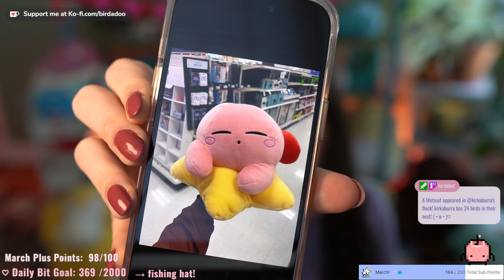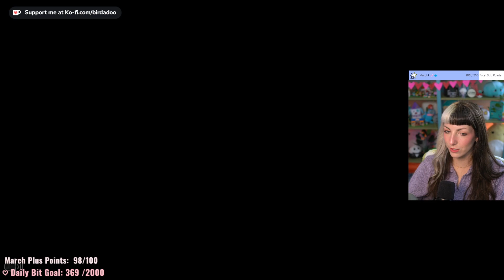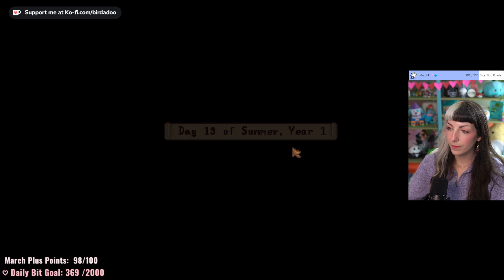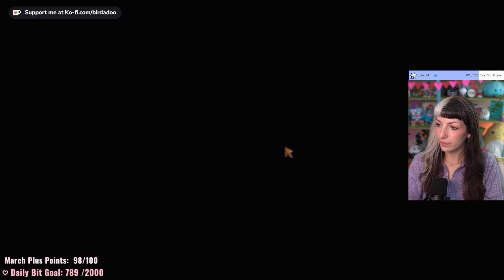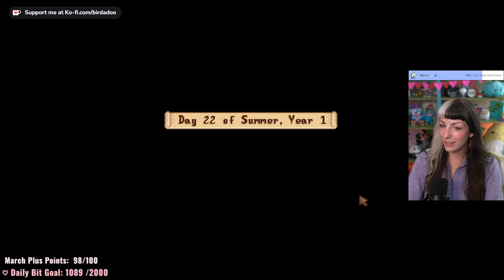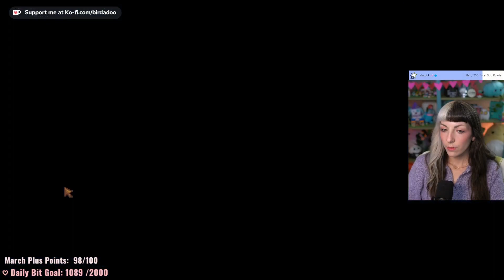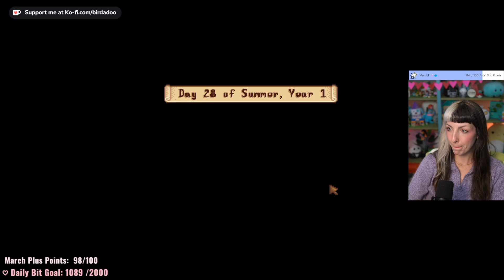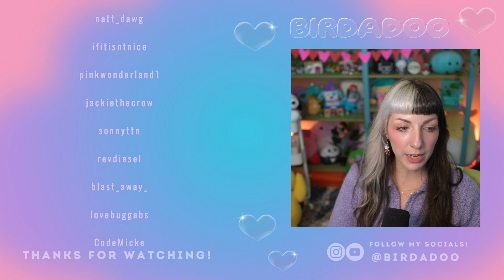🌿Summer in Stardew Valley 1.6⭐